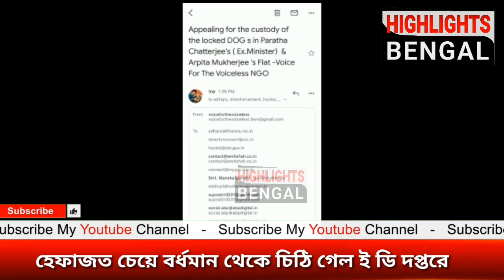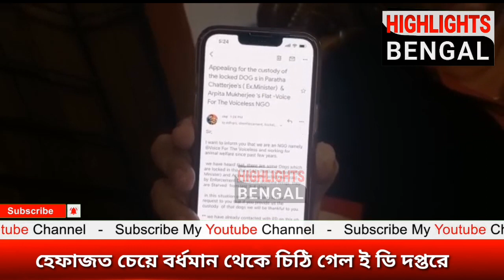বর্ধমান থেকে ED-র দপ্তরের চিঠি গেল হেপাজত চেয়ে